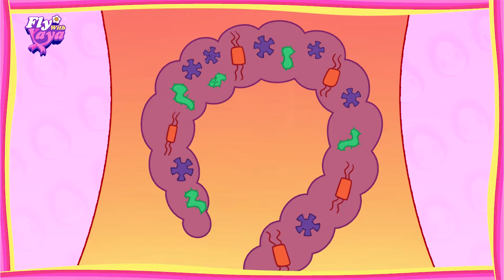Fly With Yaya - Bakteria Baik? / Good Bacteria?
Ada 30 billion bakteria hidup dalam sebotol Yakult! Nani?? Jom ikut Yaya belajar tentang Bakteria Shirota di Kilang Yakult!
Did you know, there are 30 billion live bacteria in a bottle of Yakult? Let's learn about Bacteria Shirota at the Yakult Factory with me!

Animonsta Studios Sdn. Bhd.